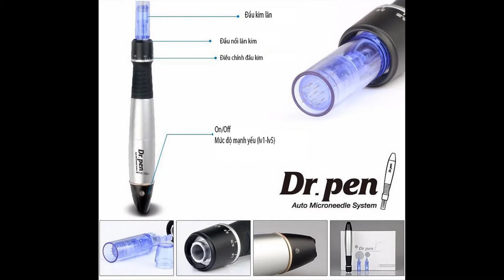[Bimi Store] Trên tay máy lăn kim cầm tay Dr. Pen - Tư vấn mỹ phẩm lăn kim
Mua máy lăn kim mini cầm tay Derma Pen tại hệ thống các cửa hàng Bình Minh, các bạn được tư vấn tận tình cách sử dụng, liệu trình sử dụng phù hợp với từng loại da, mức giá tốt và những ưu đãi đặc biệt khi mua trọn bộ sản phẩm thiết bị làm đẹp.
Xem chi tiết sản phẩm:
➡ Giao hàng TOÀN QUỐC, nhận hàng - trả tiền;
➡ Giao hàng MIỄN PHÍ toàn quốc;
➡ Tư vấn TẬN TÌNH, hỗ trợ lâu dài.
➡ Zalo: 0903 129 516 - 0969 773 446
☎ ĐT: 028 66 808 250